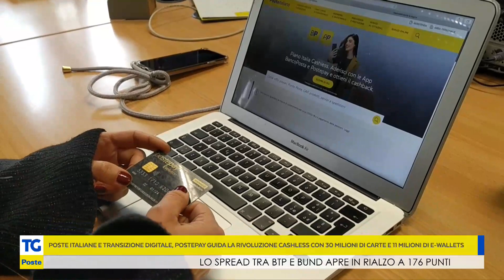Poste Energia: 500 mila contratti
Poste Energia taglia il traguardo dei 500 mila contratti gas e luce, a conferma della qualità e convenienza dell'offerta: l'ad di PostePay Marco Siracusano ne parla al TG Poste